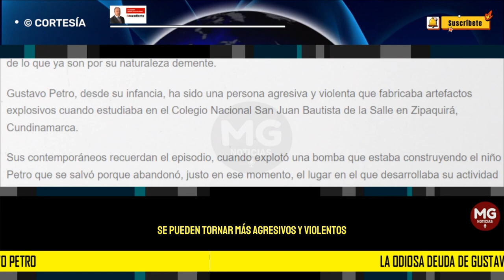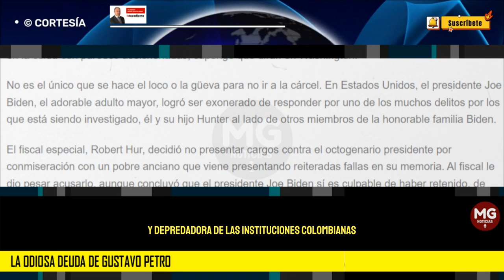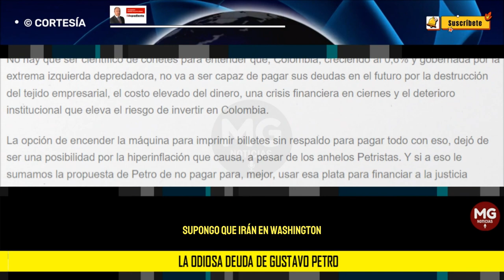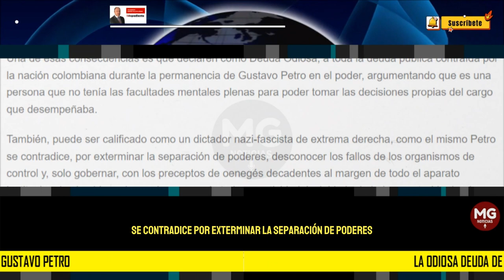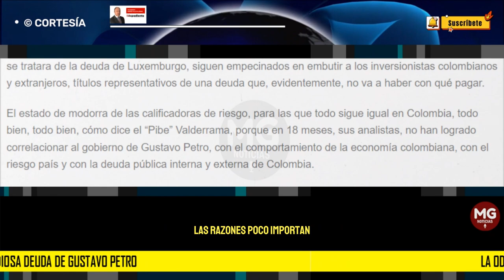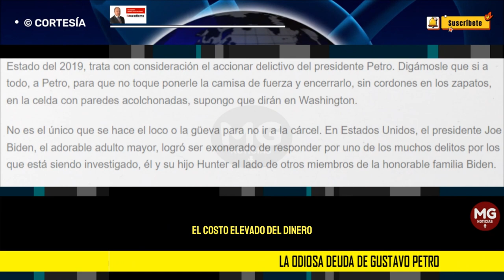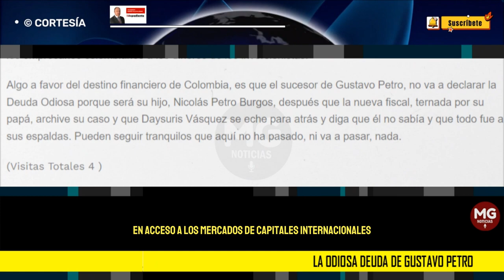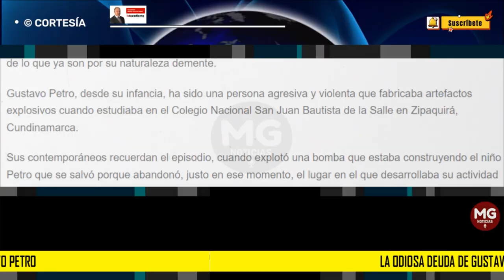LA ODIOSA DEUDA DE GUSTAVO PETRO 🔵 Por: Andrés Villota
Después del discurso pronunciado por el presidente Gustavo Petro en Múnich, aparte de aumentar las probabilidades de que le otorguen, también, el premio Nobel de Física y de Química, aumentaron las conjeturas sobre el verdadero estado de su salud mental.
columna ANDRÉS VILLOTA